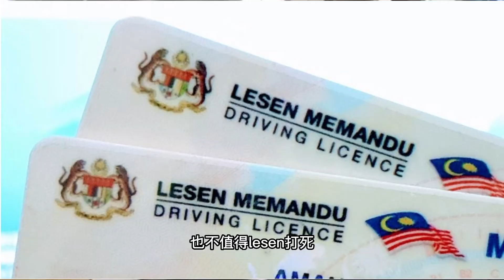Drunk & Drive 酒驾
劝告喝酒的人，当你们要去喝酒就不要自己驾车，到头来要被面对10千罚款，有可能要坐监牢最少五天，还要lesen打死两年，可以叫grab 或taxi，不要为了省那几十块钱，为了自己和家人着想，不要连累他人幸福的家庭。